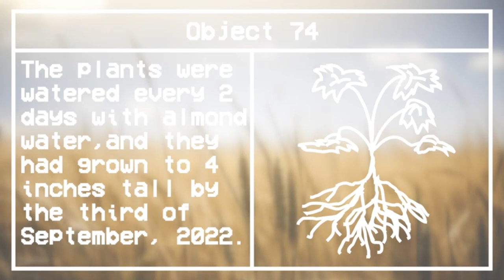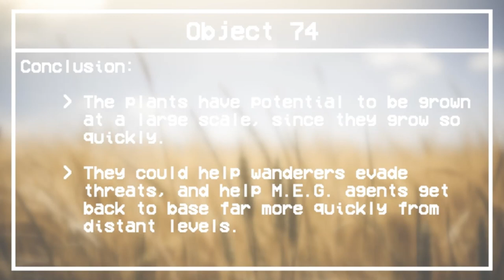Backrooms Explained - Object 74 - Warpberries!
"Object 74 - Warpberries!" by scutoid studios, from the Backrooms Wiki.

Additional credits:

    "backmail header" by scutoid studios is released as creative commons 0.
    "backmail attatchment" by scutoid studios is released as creative commons 0
    video audio:
    "WARPBERRIES Ad" by scutoid studios is released as creative commons 0

    i used this tutorial to do the css for the top navbar on the website thing

    the ambience button css is by me, and you can steal it if you know how!! replace the colours with the ones from your page theme.
    ambience audio is from freesound under cc0 found here
    image by dall·e 2